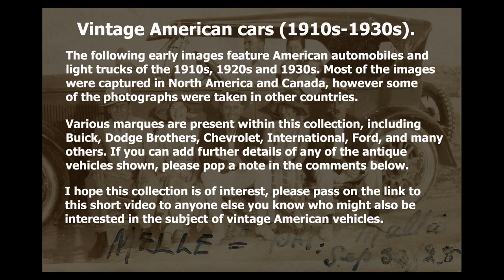Vintage American Cars. Antique automobiles 1910s 1920s 1930s.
Vintage American vehicles including Buicks, Dodge Brothers, Fords (Model A, Model BB, Model T), Chevrolets, Internationals and more, feature in this unique collection of antique car images. If you can identify any of the other cars, please pop a note into the comments section below, thanks.